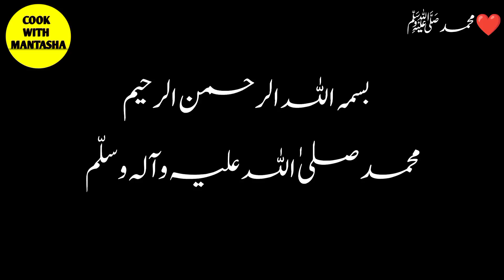Potato Snacks Recipes in Urdu | Instant Snacks Recipes| Tea Time Snack